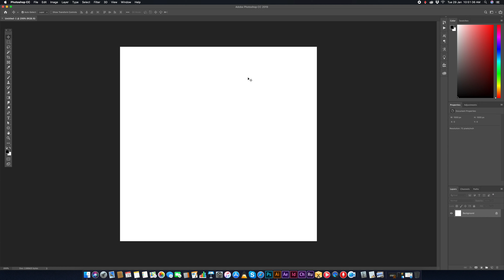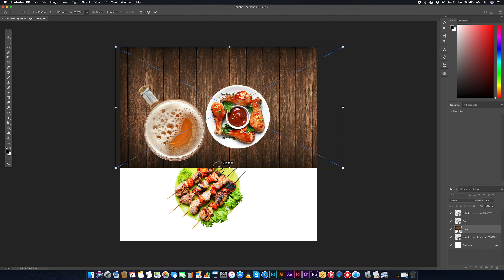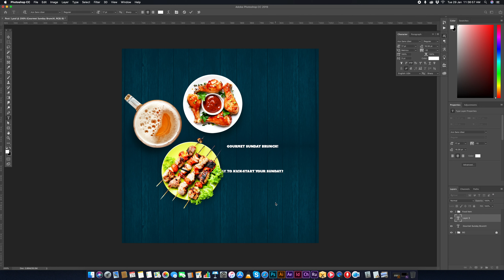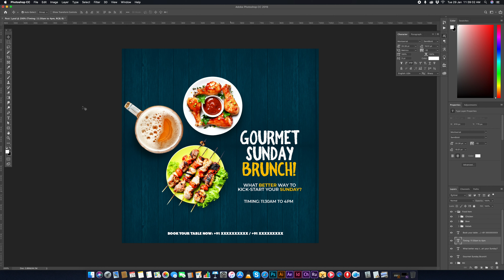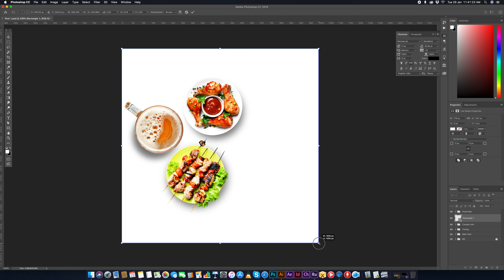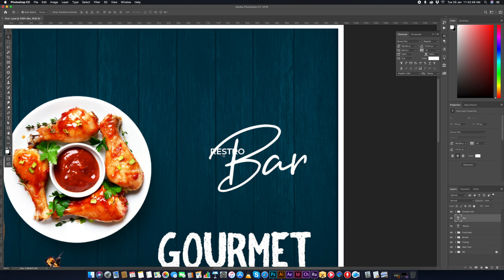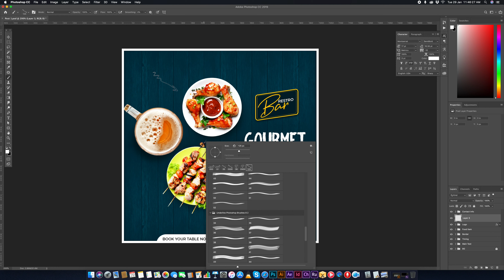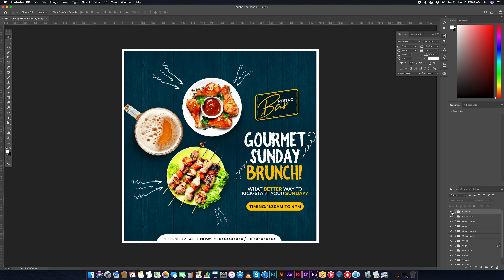How to make Social Media Post | Photoshop Tutorial 2019 | Instagram Post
Hi guys today will create social media post for Instagram and also use on other social media platform. So today will make post for deal on beer with some food.

After request from few people today I made this tutorial with my voice so people learn easily and follow the steps and make these kind of poster and other stuff with the help of photoshop and those pictures.